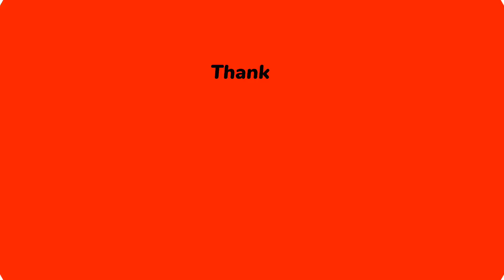Family Fun Day at the beach Part 2